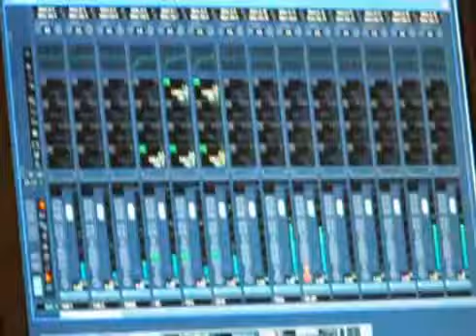"Nada especial" de Sponecco en el Big Bang de la Ciudad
Invitado musical: "Nada especial" de Sponecco. Big Bang de la Ciudad.